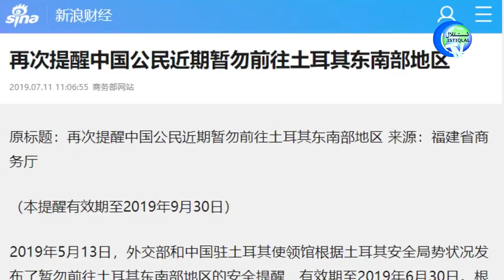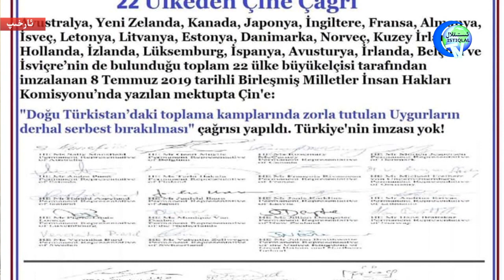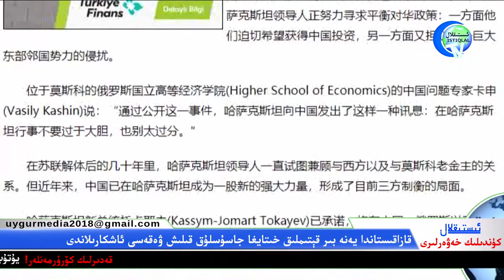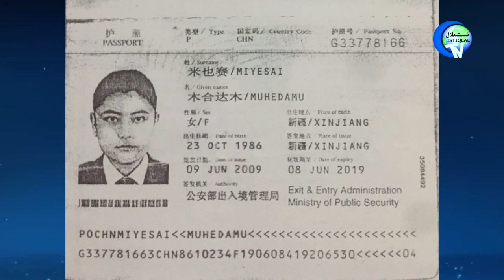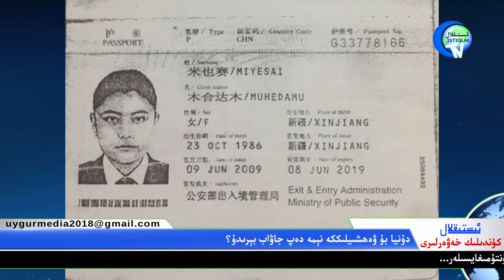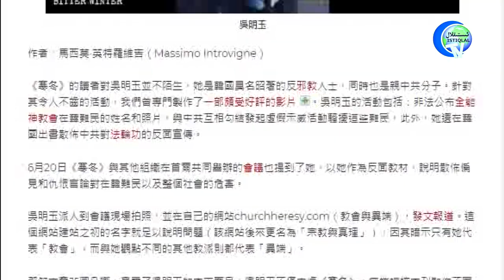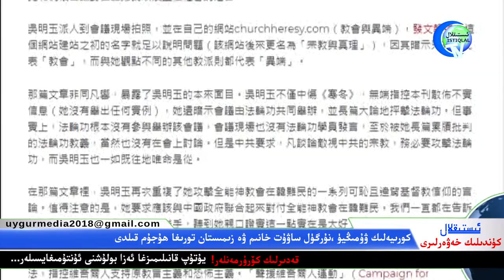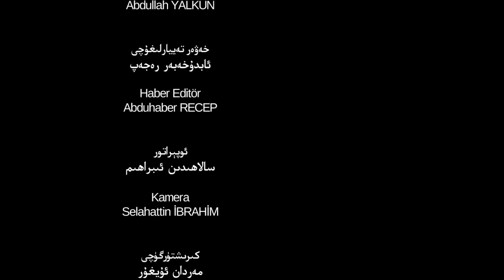ئىستىقلال كۈندىلىك خەۋەرلىرى 2019-07-11